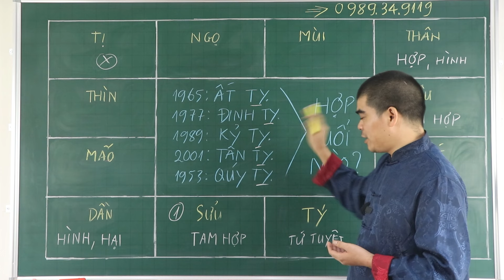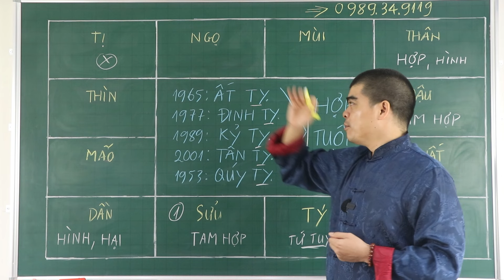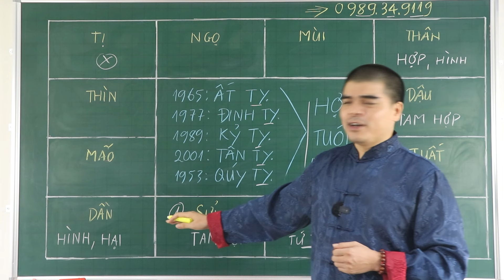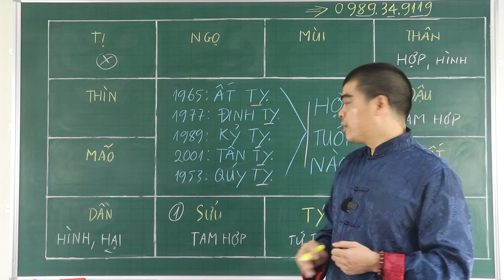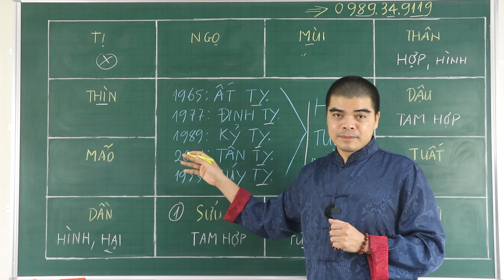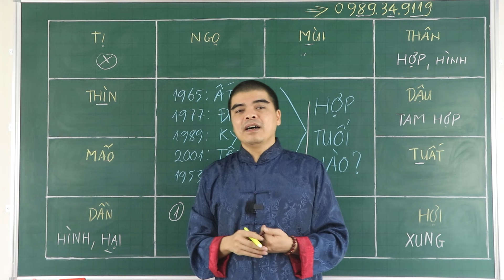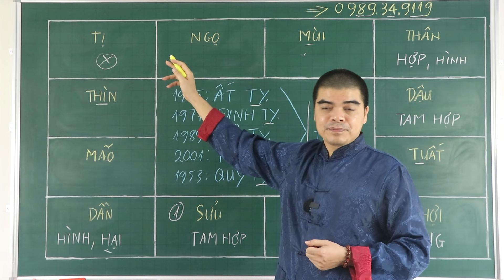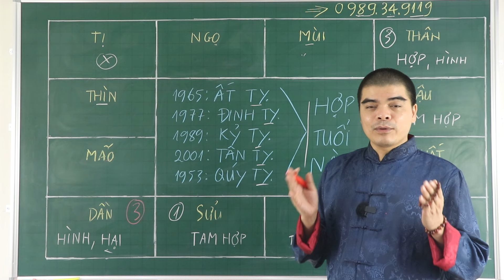Tuổi Tỵ (tuổi con Rắn) hợp với ai KẾT HỢP LÀM ĂN - KẾT HÔN - SINH CON hợp tuổi nào? Kỵ tuổi nào?